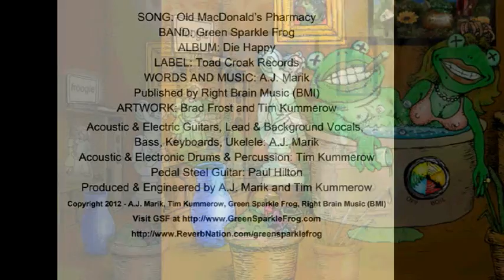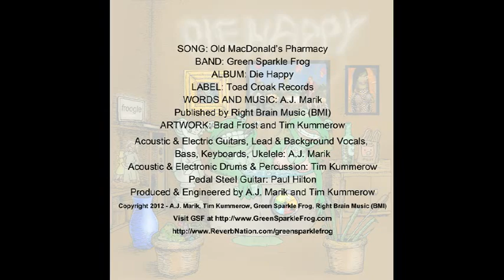Old MacDonald's Pharmacy by Green Sparkle Frog (from the CD "Die Happy")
GREEN SPARKLE FROG is a Southern California based band, consisting of singer/guitarist/songwriter A.J. Marik, and drummer/percussionist Tim Kummerow.

They have collaborated on various projects for 25+ years, including The Hundredth Monkey, Cecilia Plus Minus, Pendu Femelle, Barf Bag, The Soupcoolers, Wall of Noise, Marshall O Boy & The Well Hungarians, and Benedict Arnold & The Traitors.

Green Sparkle Frog is the culmination of it all, a varied, yet cohesive offering of tunes which range from psychedelic rock/hard-edged country rock/blues rock/pop rock/and straight ahead rock n roll, with a touch of acoustic folk - which all merge nicely into a whole body of work of roots-based Americana and Rock called, "Die Happy."

A.J. penned all of the songs on this first GSF offering, and is a highly accomplished multi-instrumentalist, playing all of the acoustic and electric guitar parts, bass, keyboards and ukelele, while also providing all of the lead and background vocals on "Die Happy."

With A.J., Tim Kummerow (a voting member in the Producer's & Engineer's wing of NARAS - "The Grammys"), co-engineered and co-produced the CD, and played all acoustic and electronic drums and percussion.

Paul Hilton joins A.J. and T.K. on several tunes on pedal steel guitar and banjo, and mastered the final mixes at his recording studio, Platinum Studios, Van Nuys, CA.

Last, but certainly not least - the legendary Chester Crill - aka, Max Buda, Fenrus Epp, Templeton Parcely - of the great American psychedelic band, Kaleidoscope (formed in 1966 with David Lindley), and the producer of iconic underground cartoonist R Crumb's first record - plays violin on the song "Green Sparkle Frog."

Green Sparkle Frog is currently being represented Globally by Debora Nortman of A.B.A.C.A Entertainment Group, Vancouver, Canada.